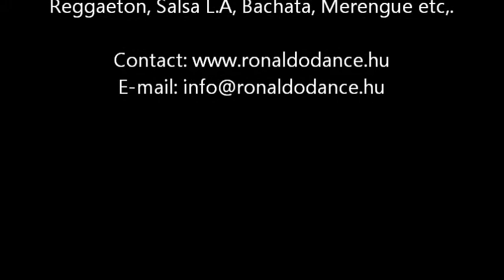Ronaldo Magalhães Samba and Capoeira (Romania Bucharest)